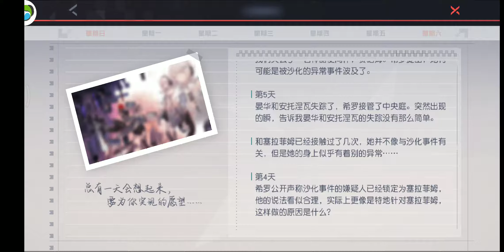永远的7日之都 19220 [15] [#81] [心之空穴 3-0天] [Screenrecorder-2019-02-20-23-07-16-65]